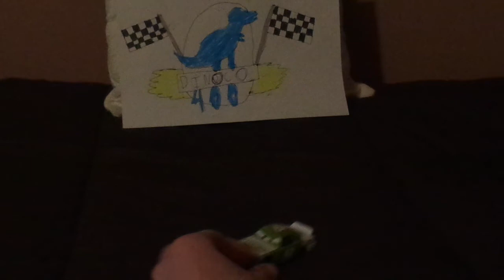Disney Pixar Cars James Cleanair (Dinoco 400 Vitoline #61 Piston cup racer) diecast (18 sub special)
Hello everybody & welcome to a Disney/Pixar Cars diecast review & today we're gonna take a look at James Cleanair (Vitoline #61 Piston cup racer). This is a shout out to my 18 subscribers, thank you so much! I really appreciate it!